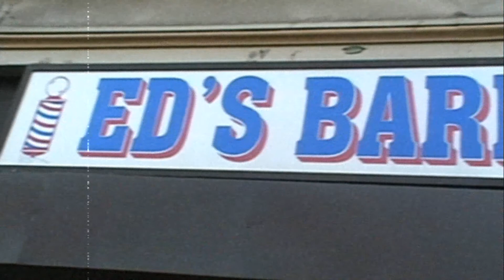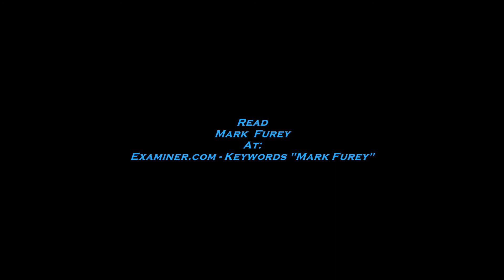Week 8: Tight End / Team Defense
A look at who to start at tight end and team defense in week 8